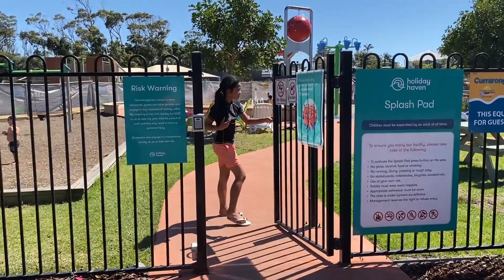Camping Trip!! Pt. 2 | VLOG #4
Part 2 of our camping trip, didnt vlog the last day since it was just packing up and going home lmao.

Laters~

B JYUN. - BREEZE
future james - life could be dream
GC - Cream
B JYUN. - youdontknowhowadorableyouare.